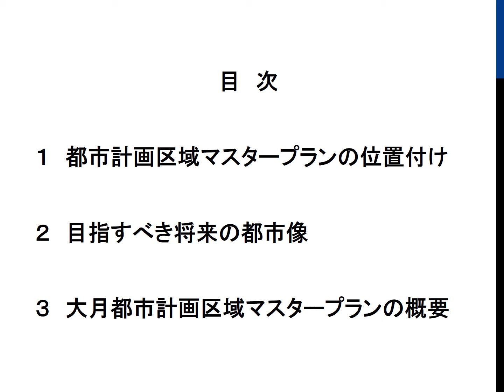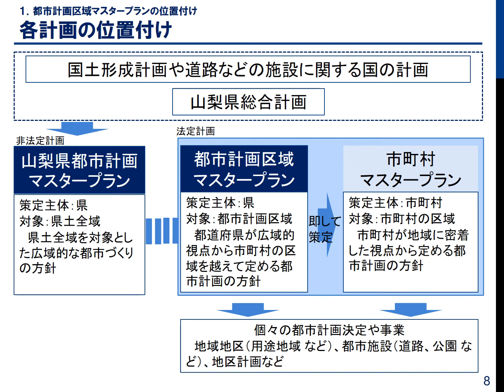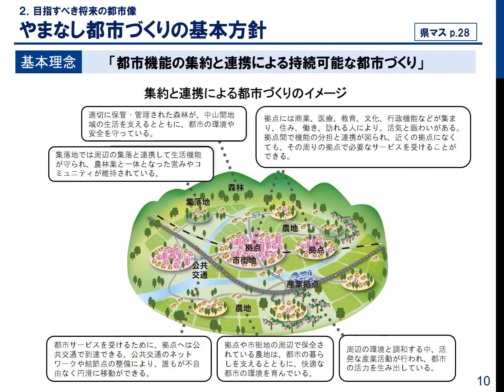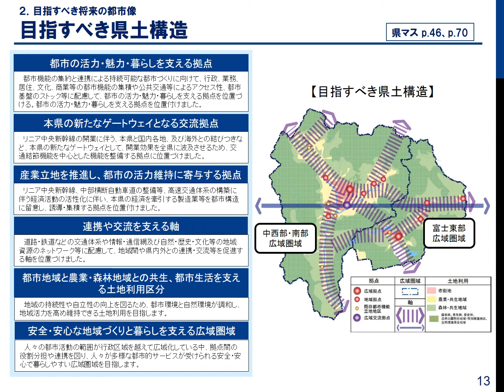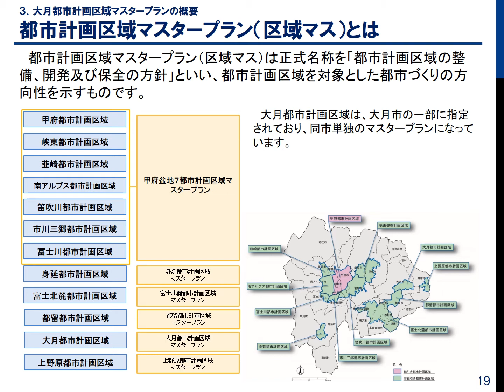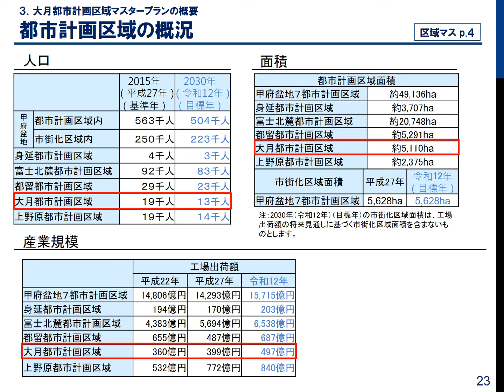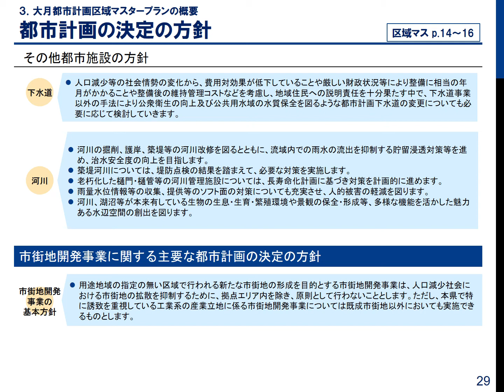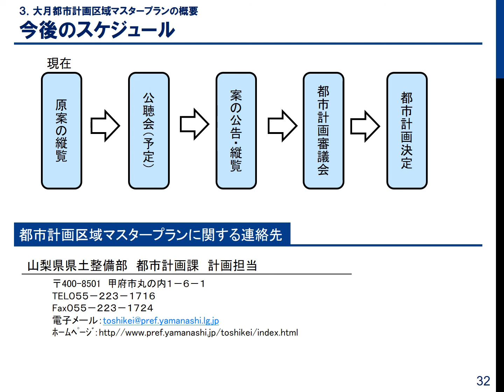大月都市計画 都市計画区域マスタープランの改定について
大月都市計画区域を対象とした概ね１０年間の都市計画の基本方針を示す大月都市計画区域マスタープランについて説明します。